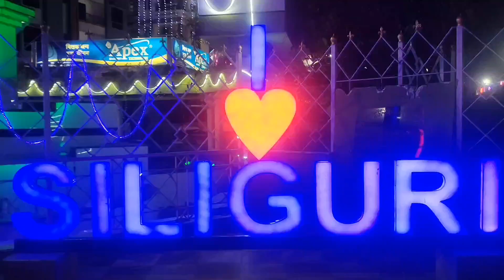Kali Puja ma police na pakar leya |happy diwali | night vlog with friends| reaction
𝚈𝚎 𝚂𝚊𝚋 𝙴𝚚𝚞𝚒𝚙𝚖𝚎𝚗𝚝 𝚄𝚜𝚎 𝙺𝚊𝚛𝚝𝚊 𝙷𝚞𝚖 𝙼𝚎 𝚅𝚒𝚍𝚎𝚘 𝙱𝚊𝚗𝚊𝚗𝚎 𝙺𝚎 𝙻𝚒𝚔𝚎.°√°

𝚂𝚖𝚊𝚛𝚝 𝙿𝚑𝚘𝚗𝚎 🥵🔥

j
𝚃𝚛𝚒𝚙𝚘𝚍 𝙵𝚘𝚛 𝚖𝚘𝚋𝚒𝚕𝚎

𝚅𝚕𝚘𝚐 𝙶𝚘𝚛𝚒𝚕𝚕𝚊 𝙿𝚘𝚍

{😂 𝚖𝚊𝚍𝚎 𝚋𝚢 𝚖𝚎 -}

𝙼𝚘𝚜𝚝 𝚟𝚒𝚛𝚊𝚕 𝚟𝚒𝚍𝚎𝚘 𝚕𝚒𝚗𝚔 ( 𝚠𝚊𝚝𝚌𝚑 𝚒𝚝 )

🖤❤️𝙰𝚗𝚒𝚠𝚎𝚜𝚑 𝚐𝚞𝚙𝚝𝚊

𝙵𝚛𝚘𝚖 - 𝚜𝚒𝚕𝚒𝚐𝚞𝚛𝚒, 𝚌𝚑𝚊𝚖𝚊𝚜𝚊𝚛𝚒,𝚗𝚎𝚠 𝚙𝚘𝚔𝚒𝚓𝚘𝚝𝚑.🙏🏽😍🙌🙌 se